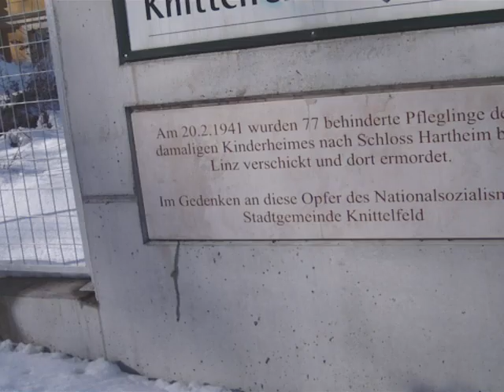Spritztour mit dem Rettungsauto - Personenschutz und manuelle Medizin inclusve - kostenlos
Die Praxis, leicht angeheiterte Spaziergänger in der Knittelfelder Altstadt zur einer kostenlosen nächtlichen Spritztour ins LSF zu überreden, inclusive Begleitperson und anschliessendem Abendessen in LSF und morgentlicher Aufmunterung durch die "Manuelle Medizin" (Knochen liebevoll zurechtbiegen, massieren) - kostenlos bis aufs Taggeld